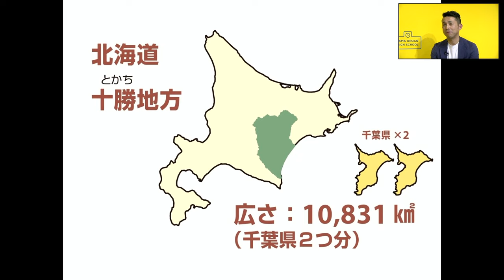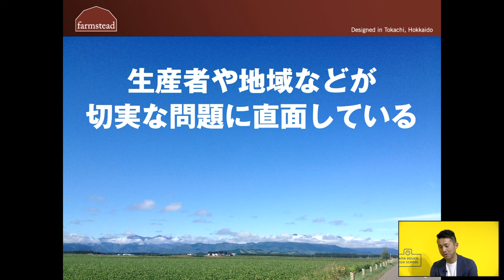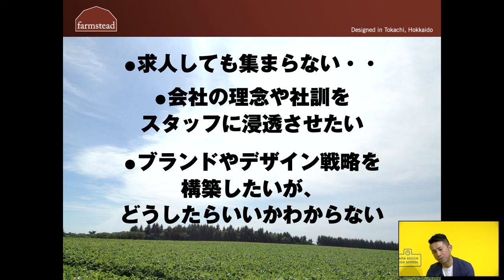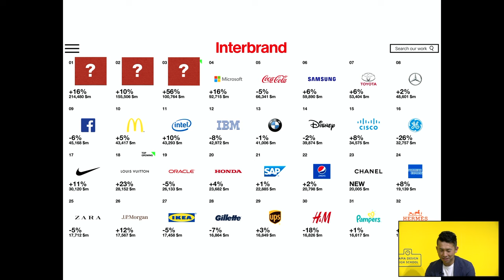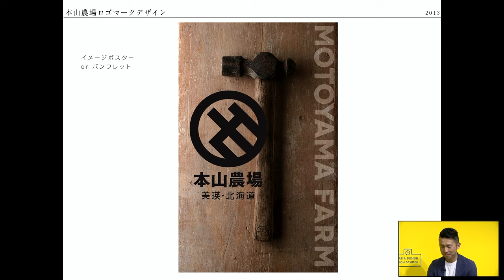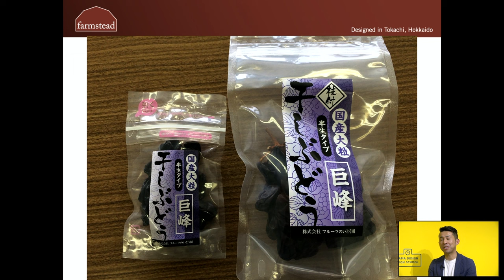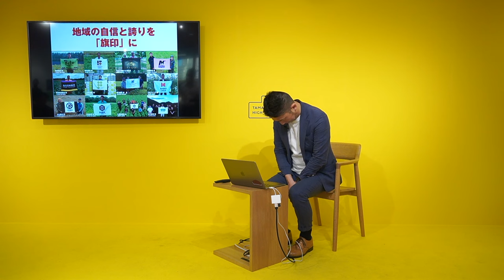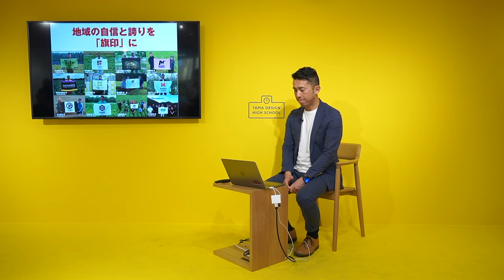「農業をデザインで伝える」講師：長岡 淳一｜Tama Design High School講義プログラム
12月13日(水) 15:00- 長岡淳一 (株式会社ファームステッド 代表取締役 / クリエイティブディレクター)「農業をデザインで伝える」
新型コロナウイルスの感染流行をはじめ、不安定な世界情勢、気候変動、少子高齢化などさまざまな問題が、農業と食と地域に深刻な影響を及ぼしています。デザインというキーワードを通じて、こうした危機をどう乗り越えて、ブランド価値を高めているか、現場の取り組みを含めてご紹介します。

「Tama Design High School」全講義一覧など詳細はこちら

オンラインの放課後空間「SCREEN LAB.」
SCREEN LAB.とは、オンラインホワイトボードアプリmiroによる、バーチャルな放課後空間です。講義で示された話題や関連領域について気楽に意見交換・メモを共有し、学びを深めます。

東京ミッドタウン・デザインハブ第105回企画展「Tama Design High School」
日程(講義)：2023年11月27日(月)〜12月24日(日)
日程(展示)：2023年11月20日(月)～12月24日(日) 11:00～19:00 会期中無休
会場：東京ミッドタウン・デザインハブ（東京都港区赤坂9-7-1 ミッドタウン・タワー5F）
主催：東京ミッドタウン・デザインハブ
企画・運営：多摩美術大学 TUB

「Tama Design High School」とは？
誰もが参加できる学びの機会として、第⼀線で活躍するクリエイター、教育関係者、デザイン研究者、実務家らによる講義プログラムを開催します。⾼校の授業のようなスタイルで、「初学者向けのデザインのお話」をテーマに、様々な切り⼝からデザインを学べる機会を提供します。
講義プログラム実施期間中には、東京ミッドタウン・デザインハブの会場内にて展⽰も開催します。美術⼤学で実際に使われるツールを⾝近な⽂具と合わせて観察したり、制作風景や最新の授業内容を見ることで、デザインとアートが生まれる現場を知ることができます。今、教室で学んでいるみなさんも、昔学んでいたみなさんも。学校のような雰囲気の会場で、たくさんの⽅のお越しをお待ちしています。